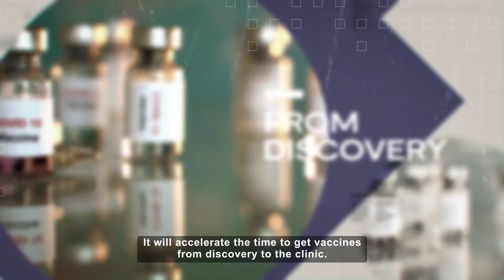UK's first Vaccines Manufacturing and Innovation Centre will open a year early to tackle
The UK’s first dedicated Vaccines Manufacturing and Innovation Centre will open early and have much bigger capacity.

It will be able to produce tens of millions of vaccine doses each year - meaning producing enough COVID19 vaccines for the whole UK population would take just four to six months.

We are also supporting the creation of a “virtual VMIC” - which will be able to produce up to 40 million doses of COVID19 vaccine within months of a successful vaccine being approved for production.

VMIC is a state-of-the-art facility that will expand UK vaccines manufacturing capability and act as an emergency response facility for new diseases.

Work to build it began in 2018 with an opening date of 2022, but in response to the coronavirus pandemic, it's been given a £93 million funding boost from UK Research and Innovation’s Industrial Strategy Challenge Fund.